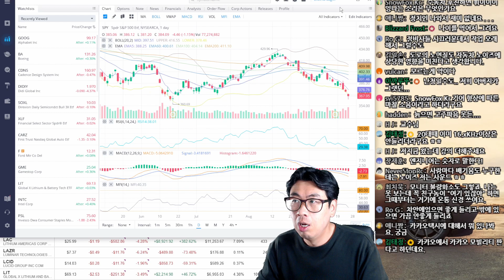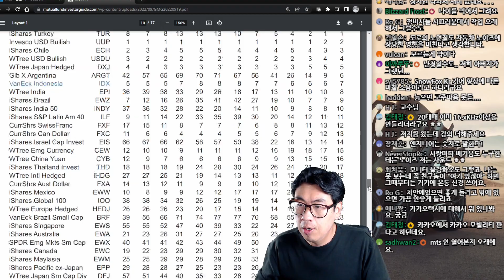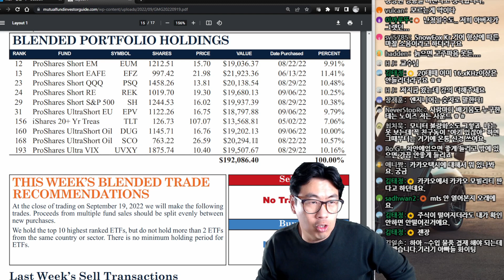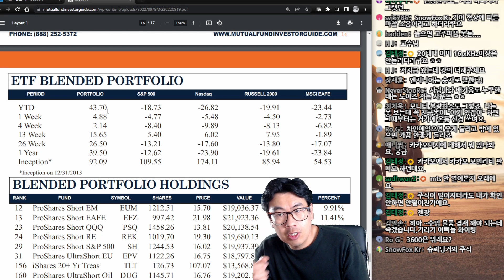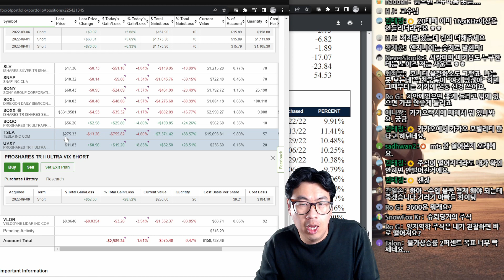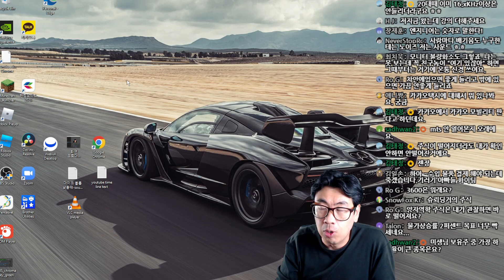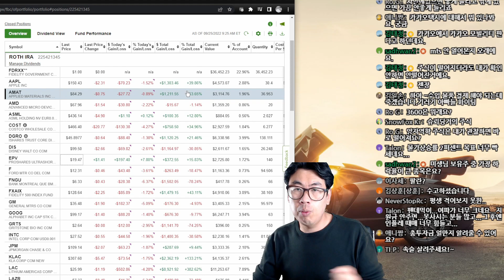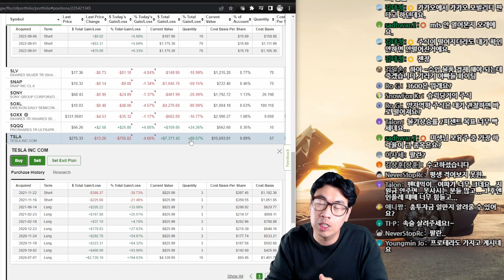하락장에서 수익내기 - 프로젝트 4주차 계속된 성공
이번주 기준금리 75bps 인상하면서, 주식이 계속해 하락하면서, 돈정남 프로젝트의 수익율은 계속해서 올라가고 있는데..

4주차 기록 확인하세요 ~